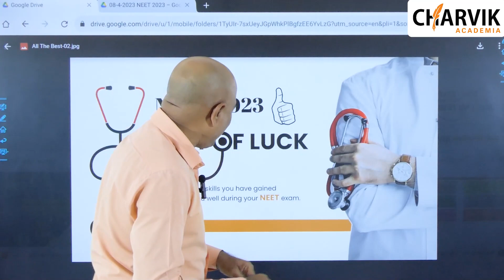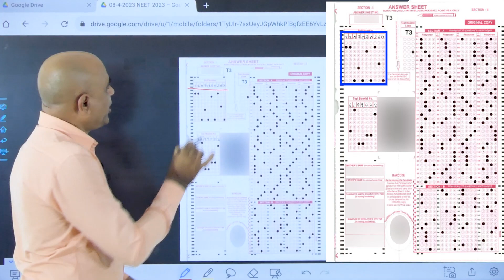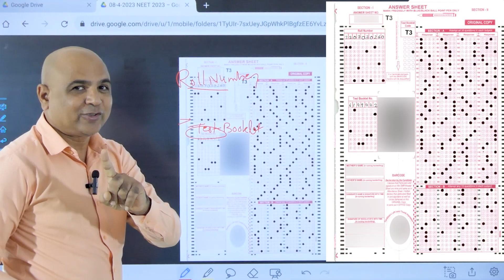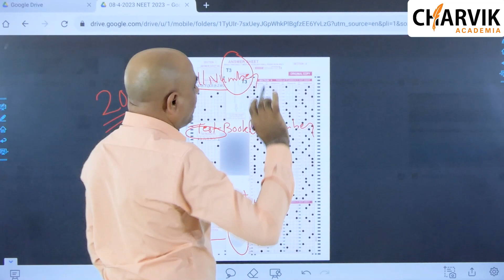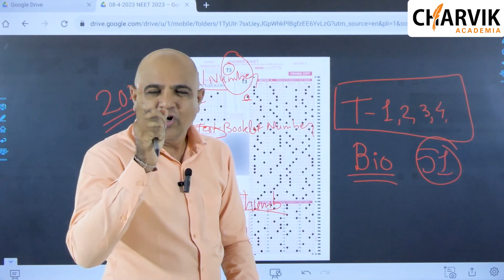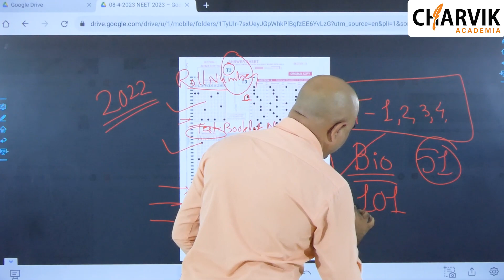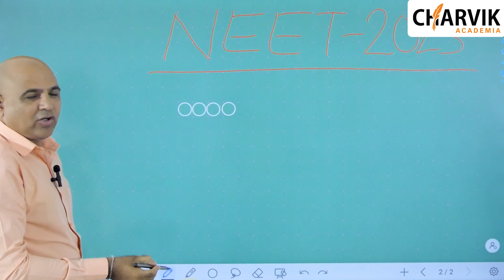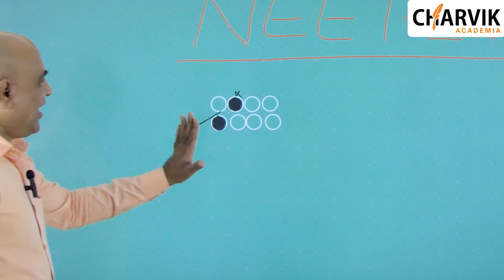ALL THE BEST TO THE ALL STUDENTS OF NEET-2023 FROM TEAM CHARVIK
Charvik Academia